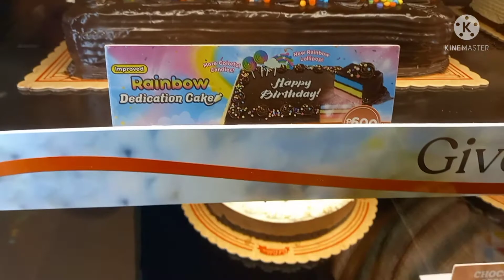1K para sa 44th birthday of my husband..tipid kami wala pa sahod..